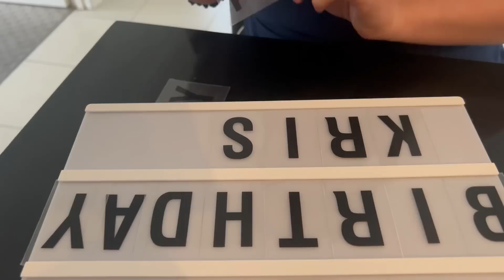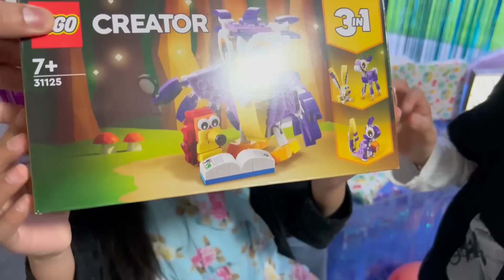BIRTHDAY SURPRISE FOR KRISTY | SHE LOVED IT